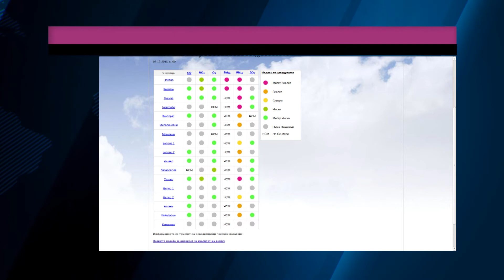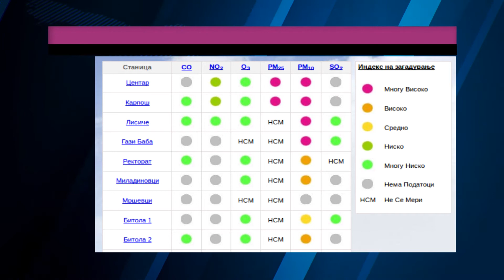TV TERA Bitola Golemo nivo na aerozagaduvanje vo Bitola 02 12